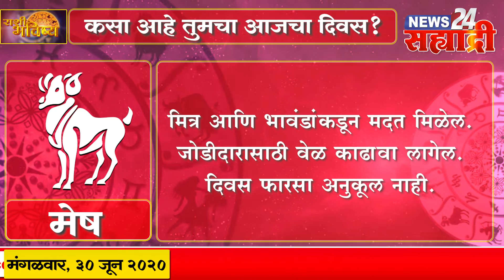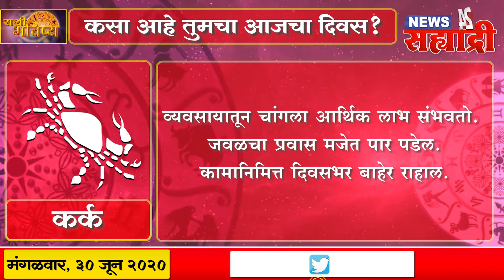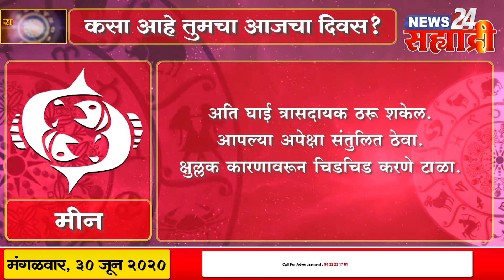सह्याद्री राशीभविष्य - जाणून घ्या आजचे तुमचे राशी भविष्य